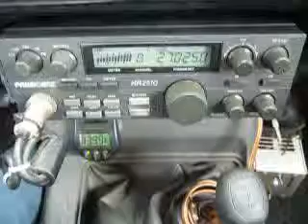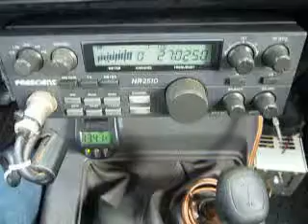12-09-2013 ModSqd NightOwlFL BusterBrownLA